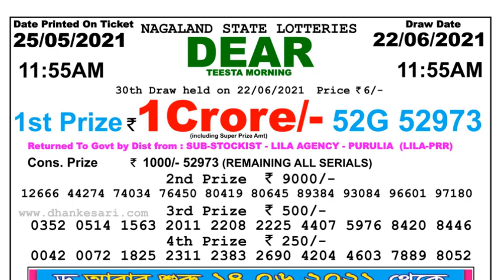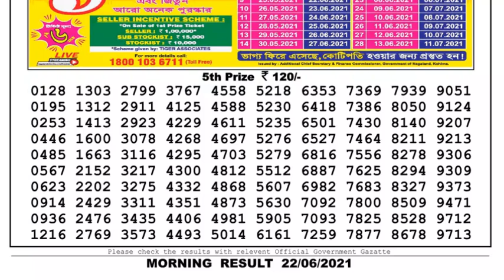Lottery Sambad Lottery Live 11.55am 22.06.21 Nagaland Lottery Live gdn